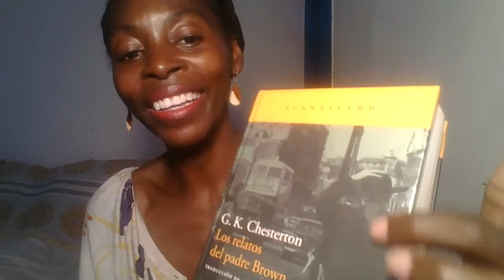¿Que lee curlymangue? Descubrelo.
Si quieres  saber lo que leo.  Este es tu video.
No olvides  que también puedes leer mis libros   tan solo  haciendo un clic  en estas  páginas:
Buscandome  en amazon o google play
Feliz lectura